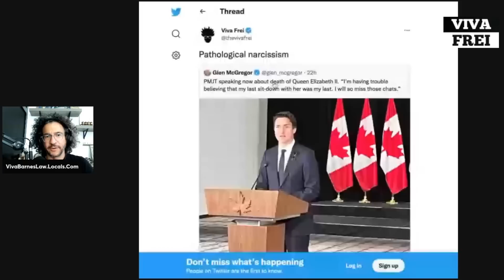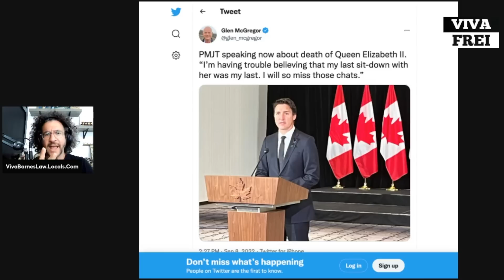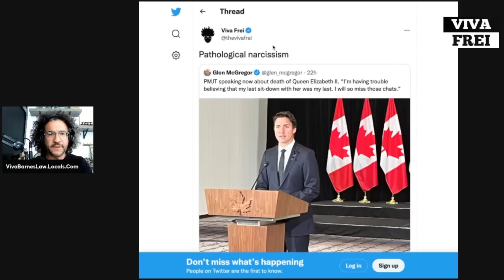Justin Trudeau is a PATHOLOGICAL NARCISSIST! Viva Clips